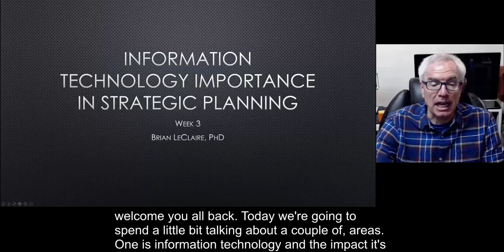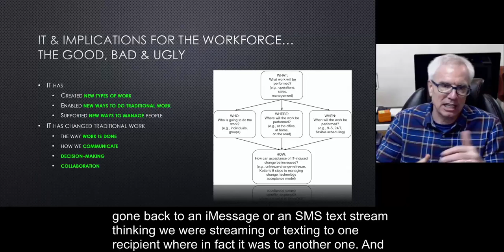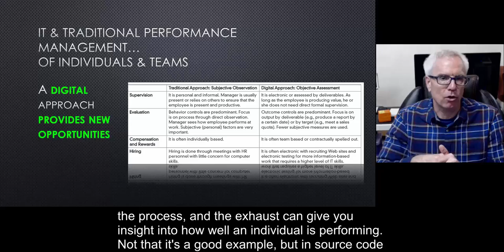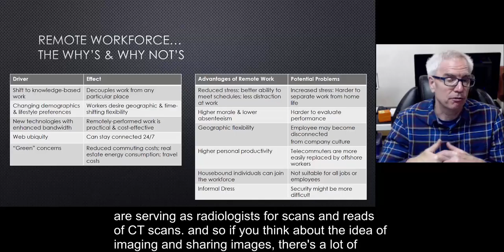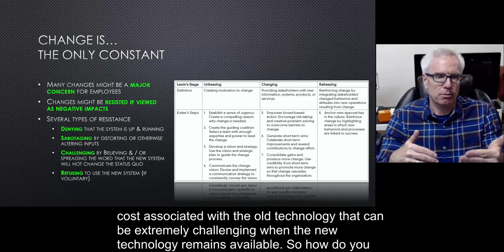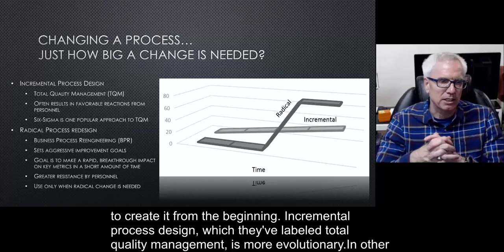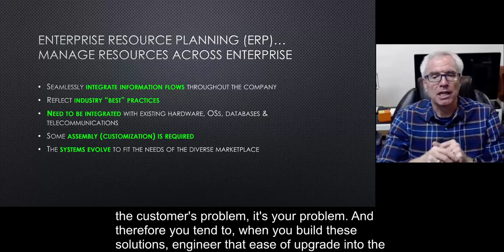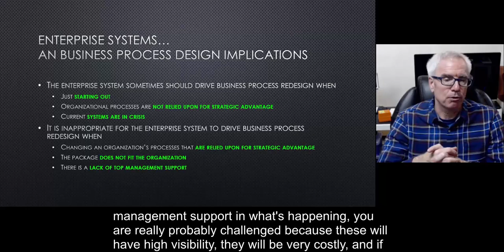Lecture 03 Final v2 Captioned